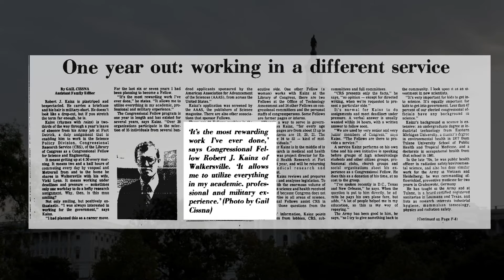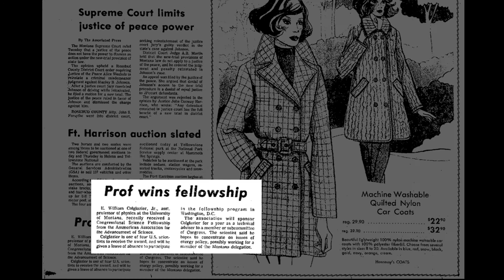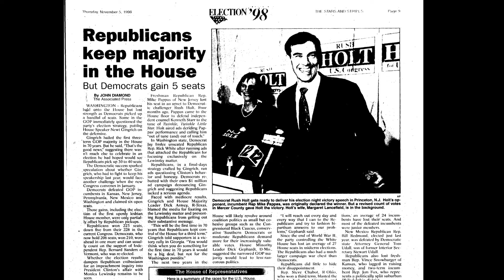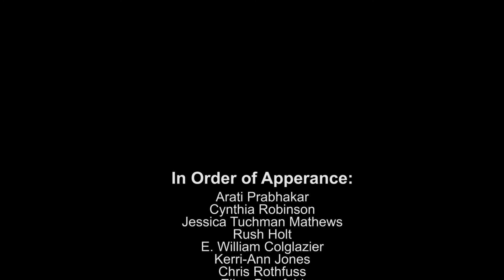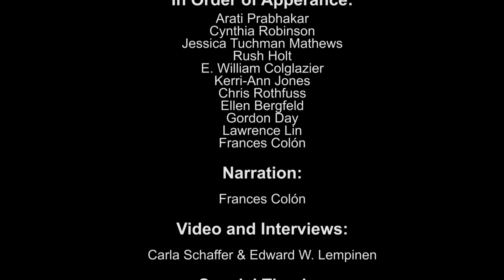Science & Technology Policy Fellows: Transforming Global Science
Over the past 40 years, AAAS S&T Policy Fellows have gone on to top leadership posts in U.S. science policy. In a new video, several alumni discuss the program's global impact.

In the early 1970s, science-related issues emerged at the center of public debate and at the top of the U.S. political agenda: water and air pollution, energy and nuclear power, the future of the space program. And yet leaders in the U.S. science community, including some at AAAS, realized that Congress and other policy agencies lacked the scientific expertise that would be essential in addressing these issues.

To fill the need, they established the AAAS Science & Technology Policy Fellowships, and in 1973, seven select scientists and engineers—the first class of Fellows—were dispatched to congressional offices. Over the next four decades, each new year brought a new and bigger class of Fellows. As the years have passed, alumni have risen to high-impact positions in Congress, the White House, the State Department, federal agencies, research universities, and non-governmental organizations.